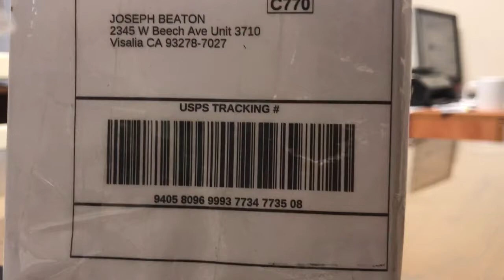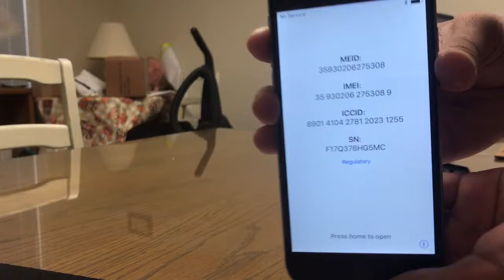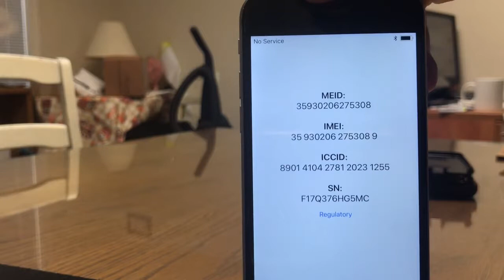ATT6Sil16 SeverelyBentShell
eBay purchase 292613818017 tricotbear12